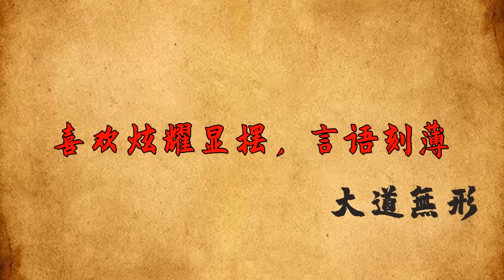這樣回復你消息的人，很明顯就是瞧不起你，沒必要聯系了【大道無形】为人处世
這樣回復你消息的人，很明顯就是瞧不起你，沒必要聯系了【大道無形】

與人交往，對方待你如何，其實不用他怎麽說，你心裏也會有自己的評判。通過兩個人的聊天，便能夠看得出來。尤其是經常在微信聯系的人，他對你是真情實意，還是虛與委蛇，真的很容易辨別。只要翻看一下你們的聊天記錄，便一清二楚了。在乎你的人，言語之中讓你感覺到如同涓涓細流沁人心脾，很舒適、很想靠近對方。你們站在對等的基礎上，從來沒有誰高於誰一說。而不在乎你的人，話語之間透露著敷衍和不耐煩，態度讓人喜歡不起來。當一個人經常這樣回復你時，其實就是看不起你，不必再保持聯系了。为人处世